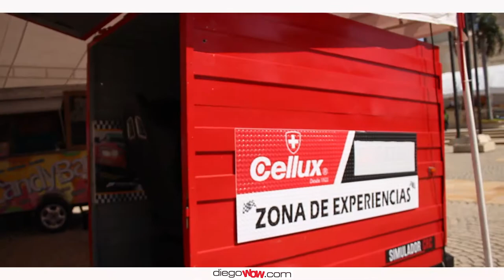Diego wow be wow tv feria automotriz